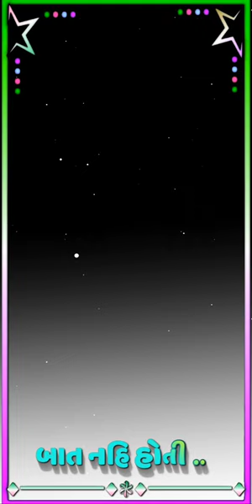🥀New Gujarat💔 Status Black Screen Status Gujarati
🥀New Gujarat💔 Status Black Screen Status Gujarati |🥀 black screen status |🥀Black Status||🥀black
G P EDIT   GUJARATI video

👉 Whotshop/
 only message

XML
status
ગુજરાતી  ના નવા સ્ટેટસ જોવા માટે અમારી ચેનલને સબ્સ્ક્રાઇબ કરો અને બેલ આઈકન ને ઓલ સિલેક્ટ કરો

Letest Gujarati song___😘❤

mahesh vanjara new song
rayfalerahda ramad
green screen status gujrati status 2021
new gujrati green screen status new gujrati black screen status
new gujrati black screen status new gujrati green screen status
new gujrati green screen status new gujrati black screen status new gujrati green screen status 2021 new gujrati black screen status 2021 full screen status 2021
new gujrati black screen status new gujrati green screen status gujrati status 2021
Gujarat black screen status
Kajal maheriya new song status
Ashok thakor new song status
Vijay suvada new status
Gujarati shayari status
Gujarati whatsapp stutas
Gujarati romantic status
Gujarati emotional status
Gujarati sed stutas
New Gujrati green screen  Gujrati
Gujarati green screen shayari status
Gujarati

🙏Creational